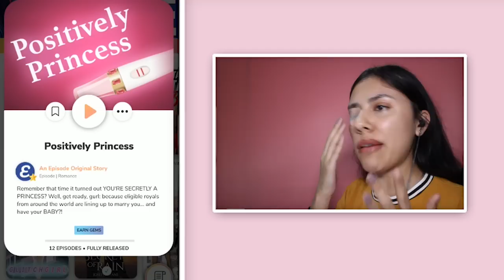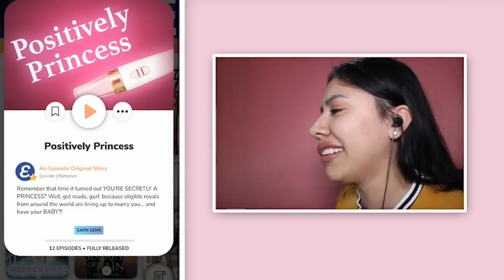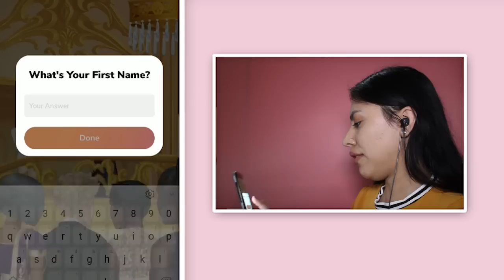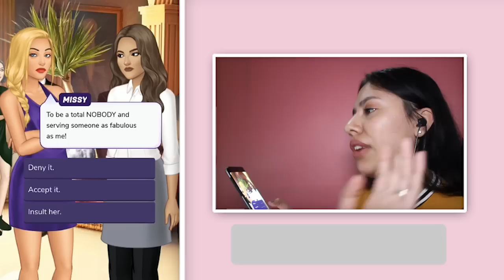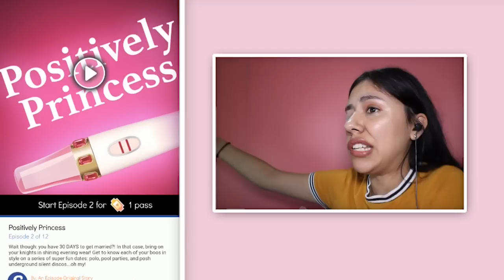I'M HAVING A BABY! - Positively Princesss ( Episode 1 ) - App Game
Positively Princess - Episode! Today we read the first Episode of Positively Princess! A story about a girl starting life as a princess and trying to find love with prince charming! Life is great, but will everything change when she falls in love with more than one prince!? Is this part 2 or a continuation of The Royal Baby?!

Episode is an interactive free app game were we make our own choices! I'll the new girl and its my first day of school! I hope everything goes well and stay as far away from Regina Gorge aka the school bully!

If you read this leave a comment saying ► Im Shook!

.: Game Info :.